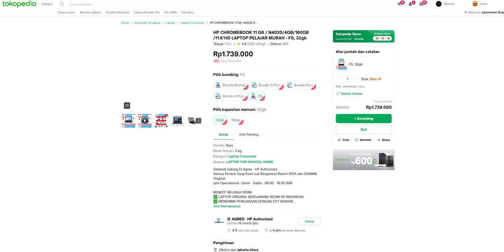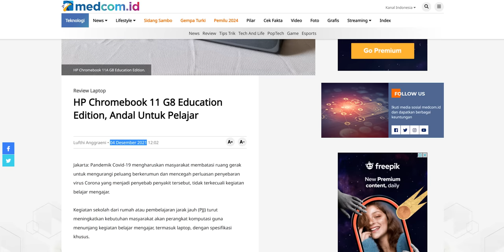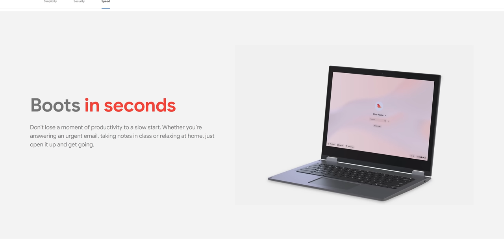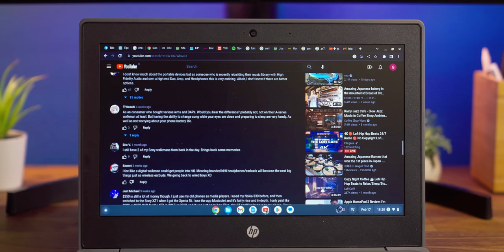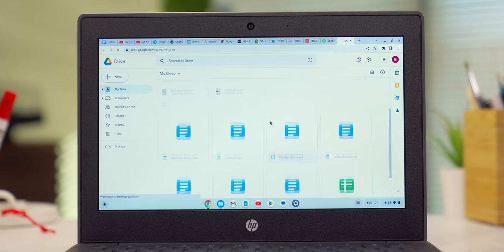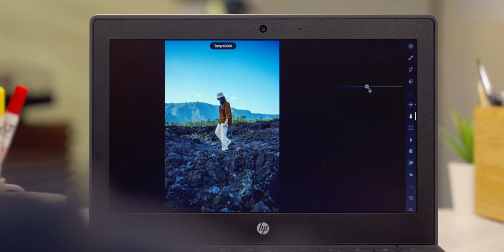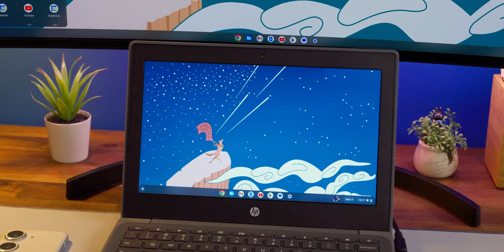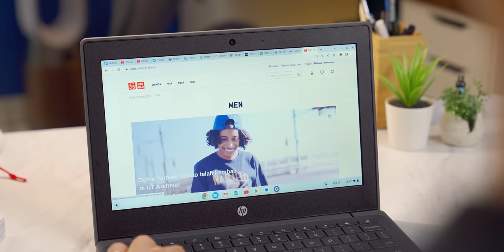LAPTOP BAGUS YANG MURAHNYA KEBANGETAN 🤩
Murah gila.